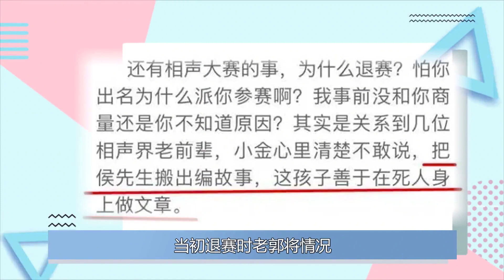曹云金虽然与郭德纲老死不相往来，但曾经替郭德纲出头怒怼周立波